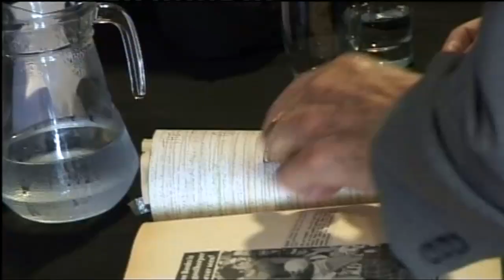PELE in Stoke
Filmed in July 2008 at a tribute event for Gordon Banks at Stoke City's Britannia Stadium, Pelé talks in detail about the legendary save that Gordon made against him in the 1970 World Cup - and Gordon gives his own account. With Desmond Tutu they discuss aspects of peace and promoting equality in football. Pelé then gives a moving speech to the crowd, followed by the unveiling of the statue to Gordon which would be positioned on the approach to the - now - Bet365 Stadium. Archbishop Tutu gives an entertaining speech of heartfelt thanks to Pelé and Gordon - and to Stoke-on-Trent itself.